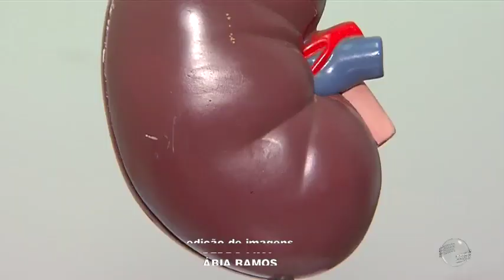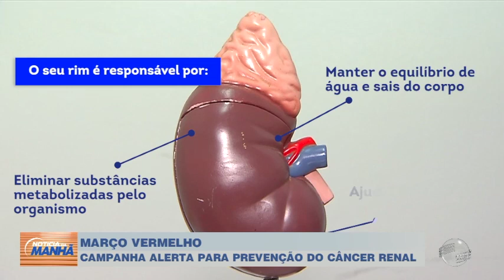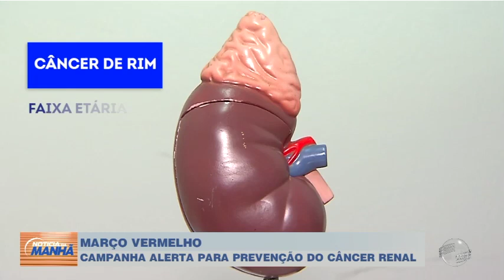Campanha alerta para o câncer renal no Piauí